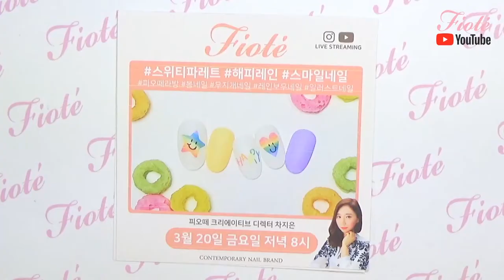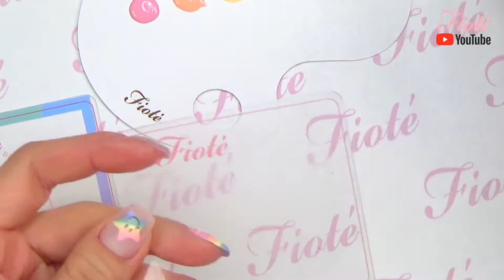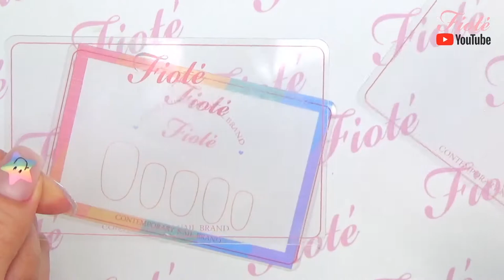피오떼 해피레인 스마일네일 귀염귀염아트 펀칭기아트 HOW TO!! 다같이 해볼까요?!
인스타그램과 유튜브 라이브 방송에서 했던 해피레인 네일아트!!